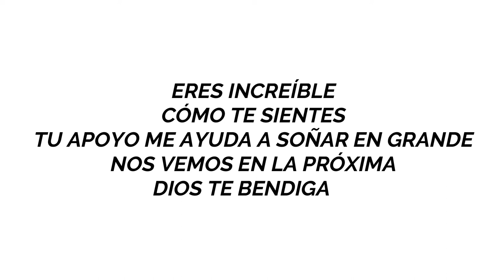Rutina para aumentar 🔥 PIERNAS Y GLÚTEOS con MANCUERNAS 🔥 | variaciones sin peso | 25 minutos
Prepárate para esta rutina de pierna y gluteos con pesas en casa. Vamos a tener diferentes ejercicios para piernas y glúteos y también tendremos variaciones para principiantes. Esta rutina de piernas con mancuernas incluye tanto calentamiento como estiramiento así que no hay excusas.